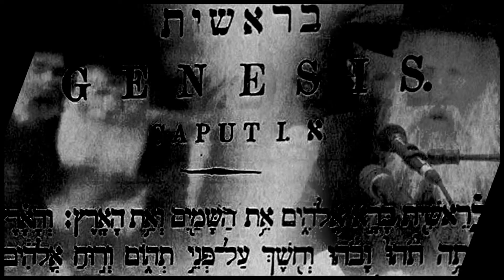תפילה - ארבע שליבות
ניתן לצפות בשיעורים נוספים, להוריד קבצי שמע ותמלולים באתר מלכות ישראל:
ניתן לקבל סרטונים לוואטספ במספר - 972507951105+